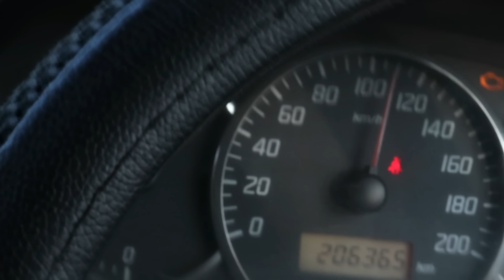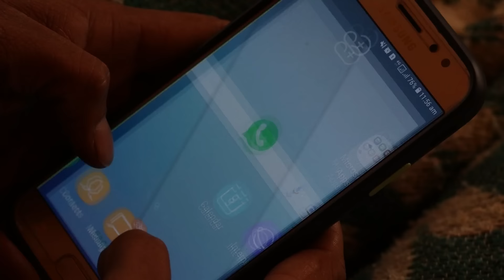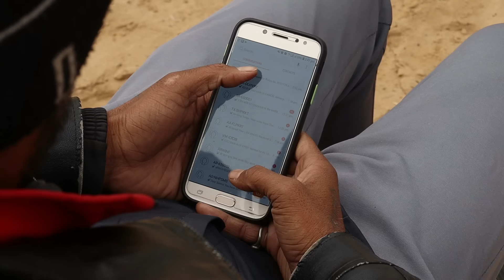भाई की साली ❤️😅🤪लव स्टोरी,love story, marvadi comedy, rajsthani comedy, fufaji comedy, dokari Comedy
नावां, मकराना,डेगाना, मेड़ता, कुचेरा,नागौर,खींवसर,जायल, राजस्थानी कॉमेडी Marwadi Nagour comedy
shandar  jandar
bdiya
comedy
bahut bahut hi Shandar comedy best comedy jandar comedy Shandar comedy Janu to beta Nagaur hi hai na Joga student ganmaro master comedy, hey video call karni hai ismein do Patar jagah Kahani Sab kalpanik Hai Abhi Bil per, Nagour comedy Mohan bhai ki comedy full masti office aldat comedy comedy Susheel ji ki comedy ki comedy Govardhan ki comedy, Mohan bhai ki comedy Jagdish ji ki comedy Vicky ki comedy bhoot Sukhi comedy Nagour comedy Rajasthani comedy
चूरू कॉमेडी
rajsmnd comedy
उदयपुर कॉमेडी
jaipur comedy
bhilwada comedy
chitorgarh comedy
sikar comedy
alwar comedy
doasa comedy
श्रीगंगानगर कॉमेडी हनुमानगढ़ कॉमेडी जैसलमेर कॉमेडी बीकानेर कॉमेडी नागौर के मंडी अजमेर कॉमेडी ब्यावर कॉमेडी किशनगढ़ कॉमेडी कुचामन कॉमेडी मकराना कॉमेडी कॉमेडी पाली कॉमेडी हरियाणवी कॉमेडी
comedy
best comedy
shandar comedy
new comedy
haryanvi comed
,rajsthani comedy
marvadi comedy
aldat comedy
2019 comedy
2018 comedy
mst comedy
rajasthani comedy
hindi comedy
jandar comedy
2020 comedy
latest comedy
marwadi comedy
jordar comedy
comedy video
nagaur comedy
gjb comedy
frenk comedy
dokri ki comedy
mast comedy
jabrdast comedy
shandaar comedy
nagour comedy
didwana comedy
aldat comey
jbrdast comedy
2020 latest comedy
student comedy
jordaar comedy
najoga student ganmaro master comedy